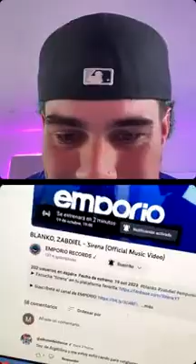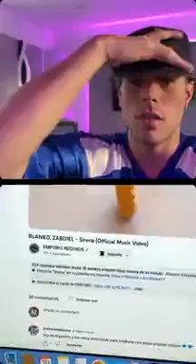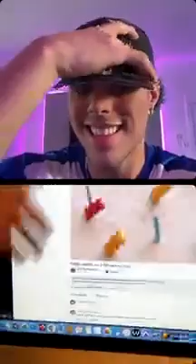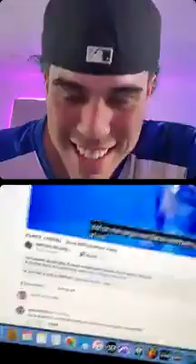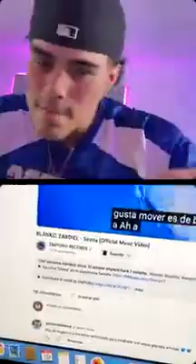Zabdiel con Blanki | Instagram Live 19/10/23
Zabdiel de Jesús con Blanki Tiktok Live